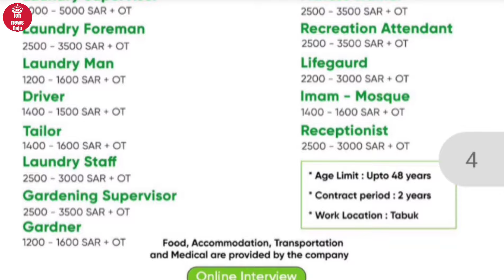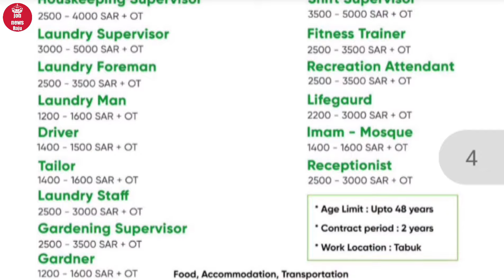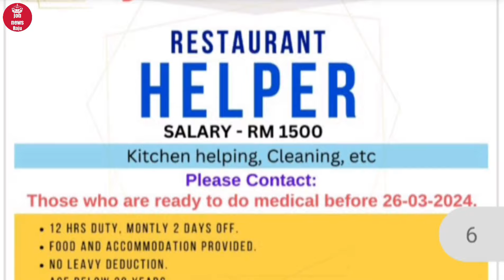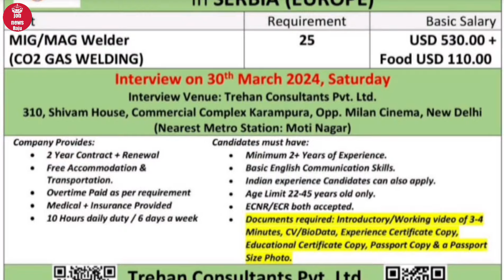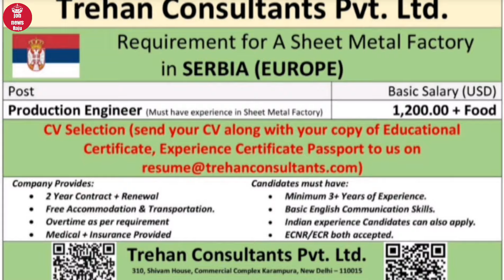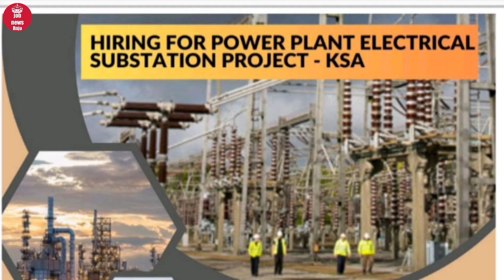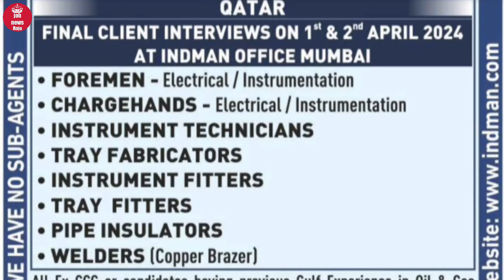FREE REQUIREMENT 🔥 || malaysia 🇲🇾 Saudi Arabia 🇸🇦 (Europe) 👉 Serbia 🇷🇸 Oman जॉब vacancy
kuch problem ho geya .new number lunga then new link share karunga jaldi he...Thora wait karo

For your Queries👇👇

Indian cook
tandoor cook
chainese cook
contintal cook